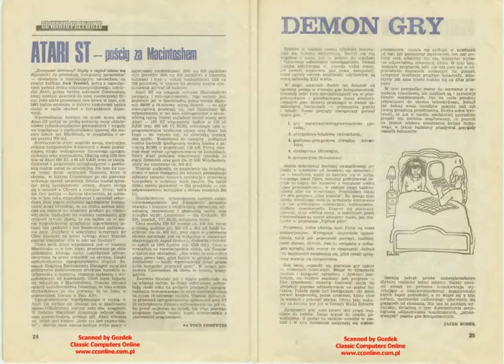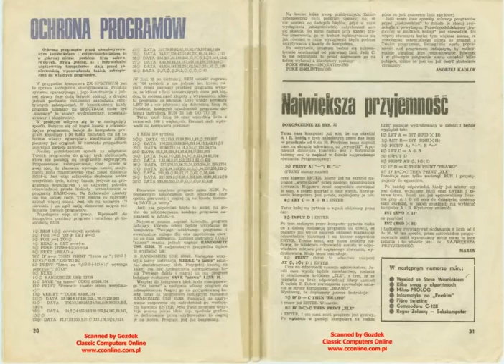BAJTEK w archive.org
Bajtek czasopismo komputerowe wydawane w latach 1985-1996. Archiwum zawiera wszystkie numery w tym numery specjalne.